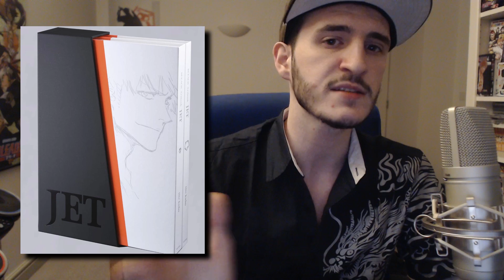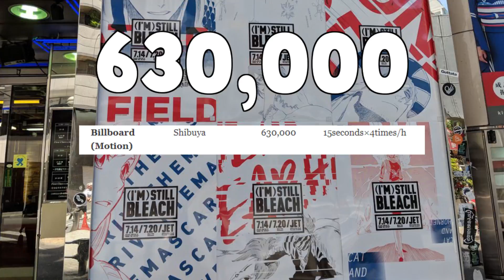How Much Bleach Made In 2018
Is Bleach A Profitable Series?
How well did the 'I'M STILL BLEACH' Campaign Do?
How much did Shuiesha put into it?